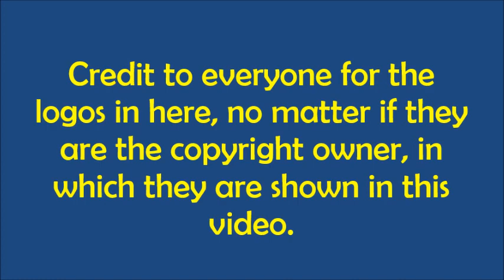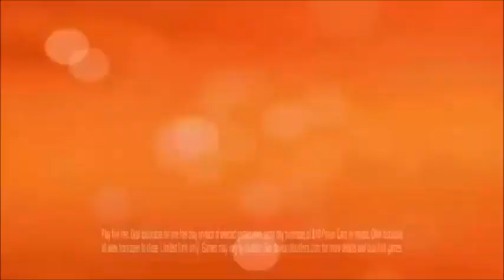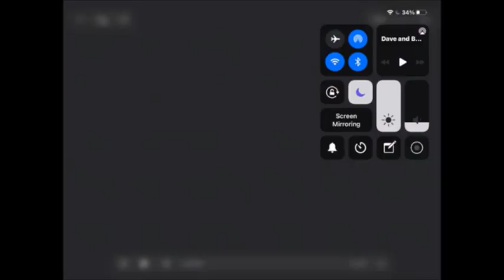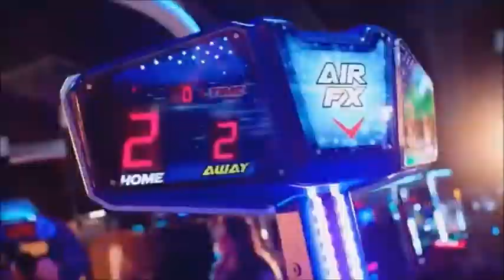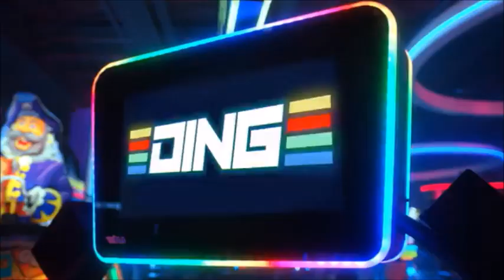Dave & Buster's Logo/Commercial History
This ad history is about an arcade center. Nothing else to say here. Enjoy the video.